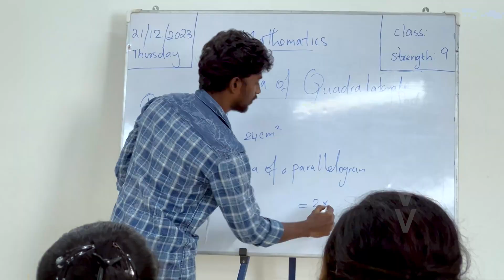Sathishkumar's Inspiring Journey at Chinmaya Vishwa Vidyapeeth | B.Sc. B.Ed Mathematics Scholarship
Join us as Sathishkumar V shares his inspiring journey at Chinmaya Vishwa Vidyapeeth, where he pursued a B.Sc. B.Ed in Mathematics with a scholarship. In this heartfelt testimonial, Sathishkumar talks about his experiences, the supportive community, and the invaluable education he received. Discover how Chinmaya Vishwa Vidyapeeth has shaped his academic and personal growth, and why it's a transformative place for aspiring mathematicians and educators.

About CVV:
Chinmaya Vishwa Vidyapeeth Deemed to be University is a unique university which provides higher education through the fusion of Indian wisdom into modern-day academia. It envisions and integrates innovative educational techniques, such as ethics, civics, meditation, and more into the academic experience to provide collaborative and creative learning. Nurturing a culture of living moral ideals, value-based disciplines, and inner balance, studies at CVV are focused on the principles of excellence, creativity, compassion, equipoise, and the belief that the progress of one is intertwined with the progress of all.